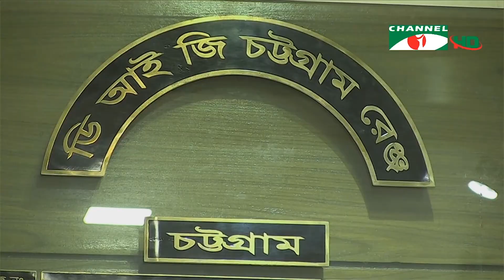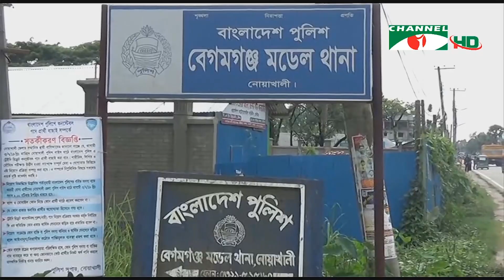বেগমগঞ্জ নারী নির্যাতন: পুলিশের ভূমিকা নিয়ে এলাকাবাসীর প্রশ্ন | Channel i News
নোয়াখালীর বেগমগঞ্জের ঘটনায় সামাজিক মাধ্যমে ভিডিও ছড়িয়ে দেওয়ার পর পুলিশ সক্রিয় হলেও আগে কেনো ব্যবস্থা নেওয়া হয়নি সেই প্রশ্নের উত্তর এখনও খুঁজে পাননি এলাকার মানুষ। তারা বলছেন, যৌন নিপীড়নের ভিডিও ছড়িয়ে দেওয়ার ভয় দেখিয়ে তিন সপ্তাহ ধরে ওই নারীর উপর নিপীড়ন চালায় এলাকার দেলোয়ার বাহিনী। স্থানীয় ক্ষমতাবানদের  ছত্রচ্ছায়ায় থাকায় দেলোয়ার ও তার সন্ত্রাসী বাহিনীর বিষয়ে চুপ ছিলো বেগমগঞ্জ থানা পুলিশ। এনামূল কবীর রূপমের রিপোর্টে বিস্তারিত।

worldwide.